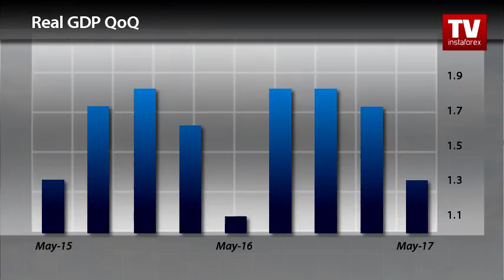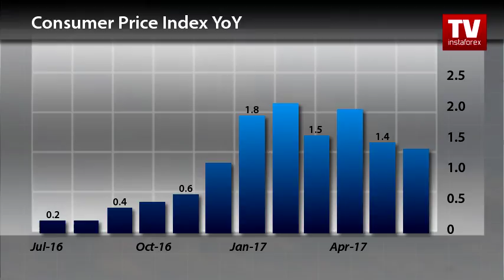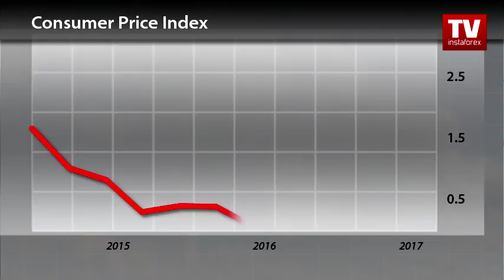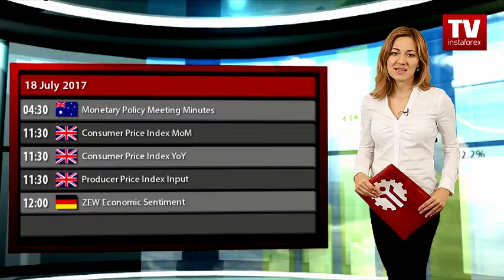Trader's calendar July 17 - 19